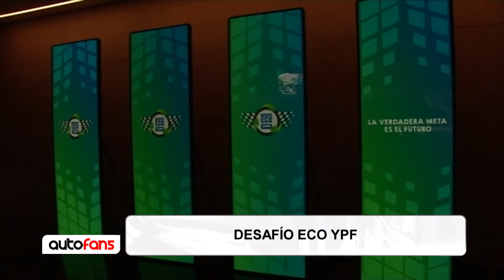Iván de Pineda en desafío ECO YPF | Autofans 2019